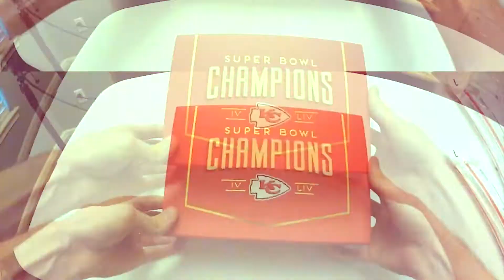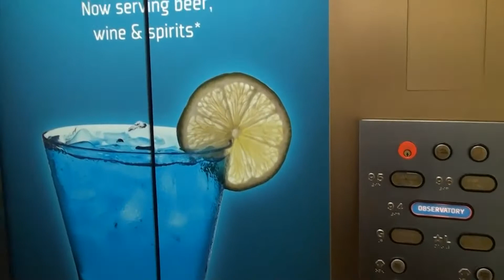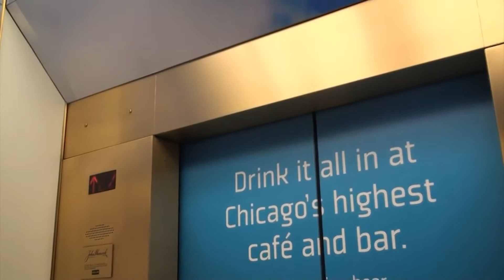The 10 CRAZIEST THINGS Patrick Mahomes Could BUY With His $500-MILLION CONTRACT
In today’s video, join us and allow us to show you the craziest things Patrick Mahomes could buy with his $500 million contracts. Patrick Mahomes is a football player who made history as he is the youngest quarterback who led the Kansas City Chiefs to a Super Bowl win in February 2020. Because of his talent in the field, he has earned a net worth of $500 million and his base salary rises to $645,000.

With the amount of money Patrick Mahomes has, football fans are curious where he spends his money and how one takes care of it. Don't worry, we've got everyone covered as we have a handful of information about the quarterback. Be sure to watch the whole video and prepare to be surprised at what items Patrick Mahomes spends on. It's quite shocking!